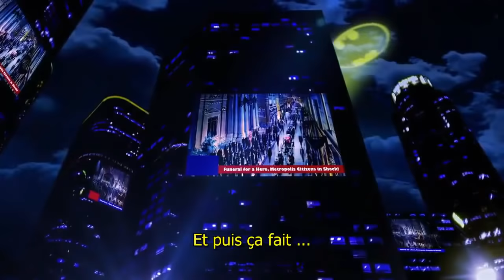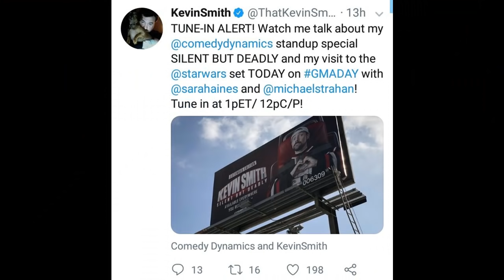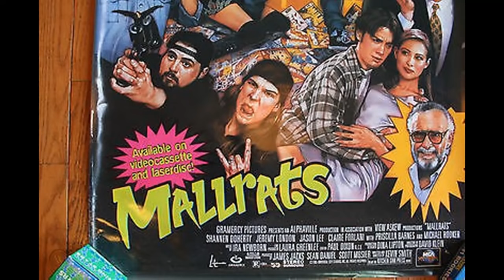Production Hell - Superman Lives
Today we take a look behind the scenes of the most expensive movie that never was; the ill-fated Tim Burton and Nic Cage superhero collaboration, Superman Lives.